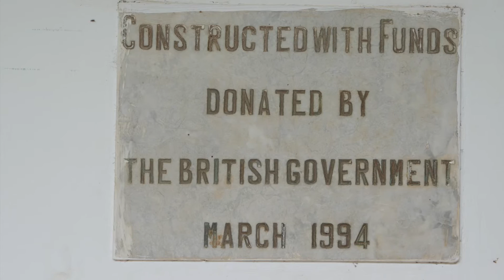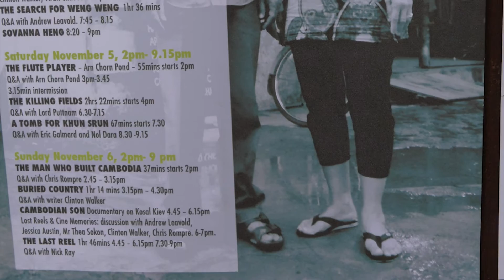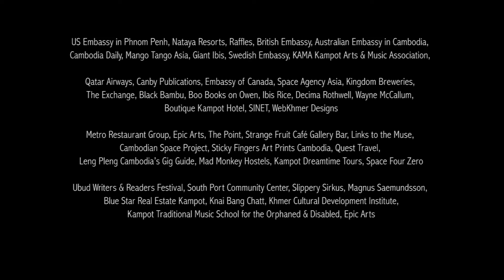KAMPOT WRITERS & READERS FESTIVAL 2016 video highlights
KAMPOT WRITERS & READERS FESTIVAL 2016  video highlights produced by the KWRF MEDIA LAB and KAMA..
Music produced by MORGANICS with the students of
Vattana Vichea High School
and Dan Davies on Double Bass

Videography by
Natulka Wade, Billy MacCartney, Fab & Maeva
Edited by Nosloup J. Montague